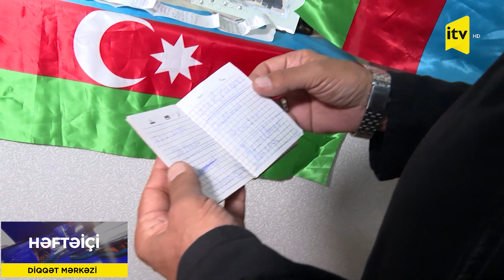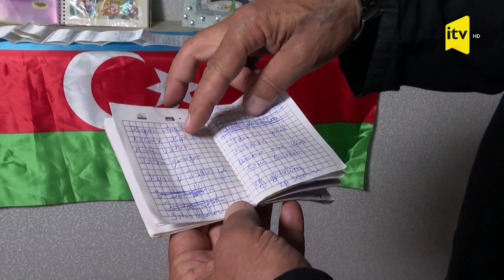Şəhid Murad Arzullayevin atası - “Aramızda pərdə var idi, üzükləri kimə aldığını bilmədik”